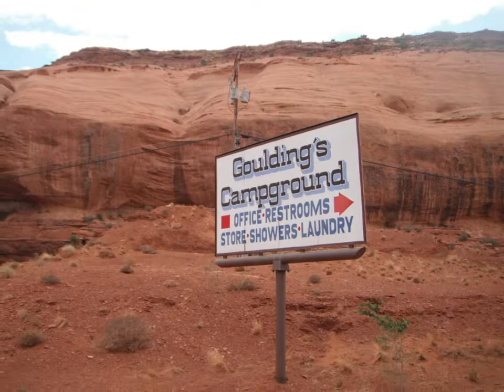2011 Monument Valley